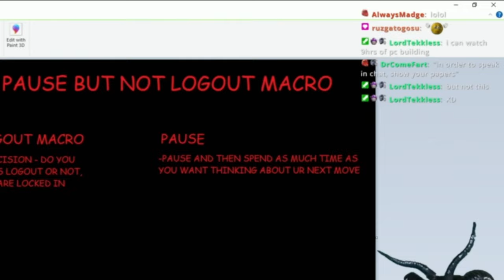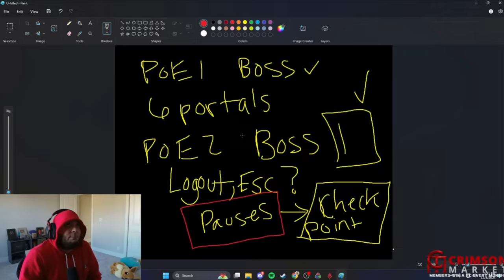Pause Is GREAT For Players in Path of Exile 2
Pause Is A Great Addition to Path of Exile 2

Path of Exile 2 is introducing a pause function, and the community is divided! While some see it as a welcome quality-of-life change, others (including me) believe it undermines the core challenge of the game, especially in Hardcore mode. In this video, I dive deep into the pause debate, exploring the arguments for and against it, and why I believe pausing and logout macros have no place in Hardcore. I also discuss the potential impact on the overall skill ceiling and offer solutions for GGG to consider. Join the discussion and share your thoughts!